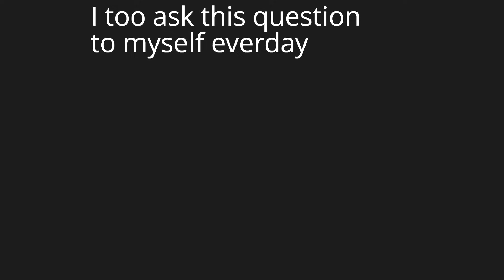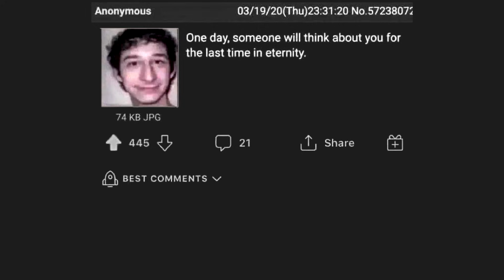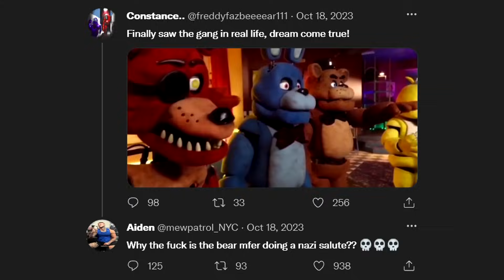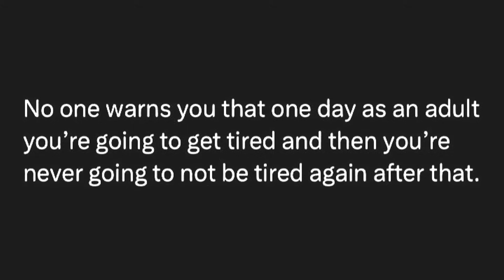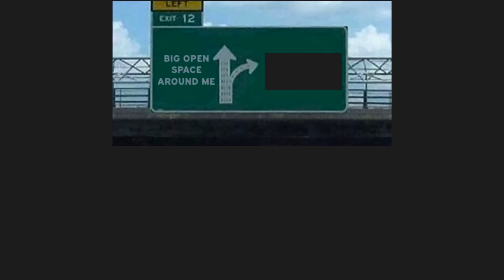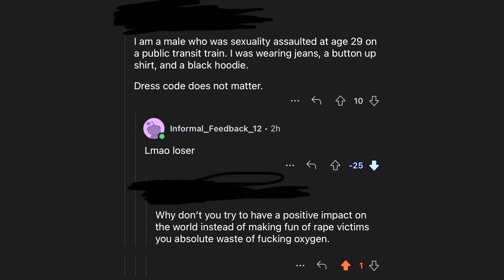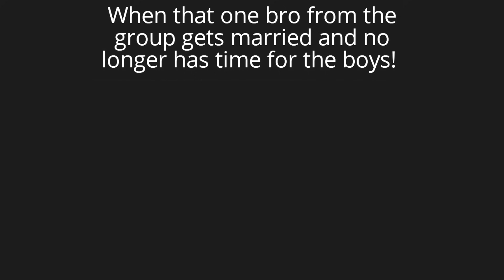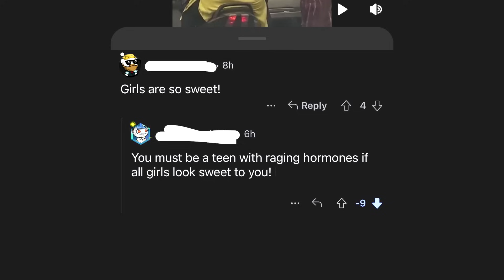that's a bold strategy cotton - Try Not to Say Hol'Up - V356